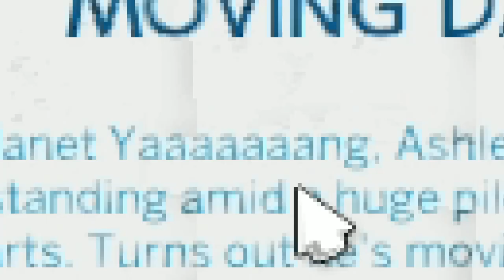THE FIRST OF MANY HOUSE FIRES 🔥 | Sims 4 Let's Play: (02)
💗 Hello Bunnies! welcome back to my simself series! I originally started this series over a year ago and I'm finally coming back to it! Leave a like for more Sims content! Thank you and I love you all!